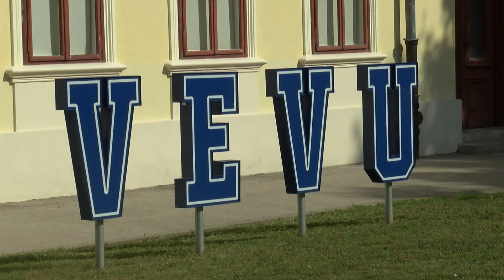3.10.2023. VIJESTI OSJEČKE TELEVIZIJE